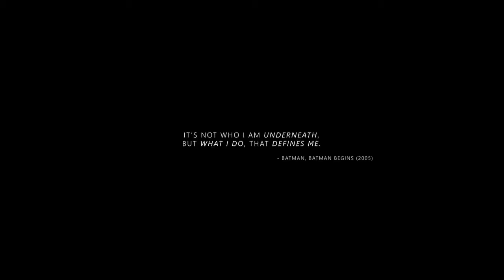The philosophy of the dark knight,know about joker,know about batman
The philosophy of the dark knight trilogy.
About
About
About

About
About